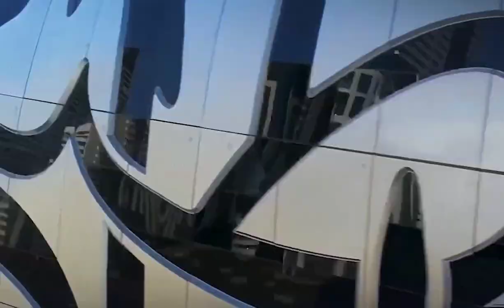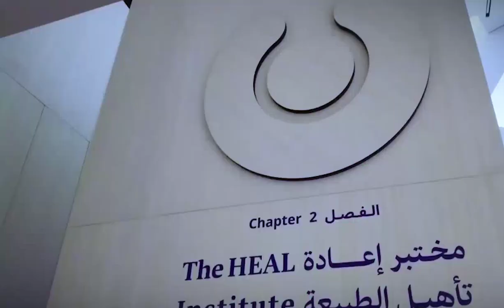Sheikh Saif Bin Zayed Visits Mueseum Of The future With Officials